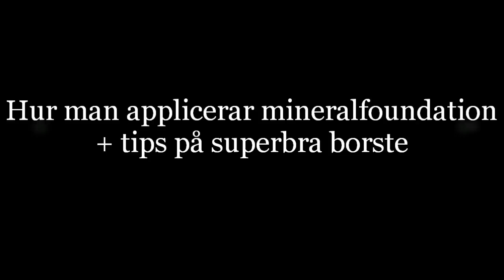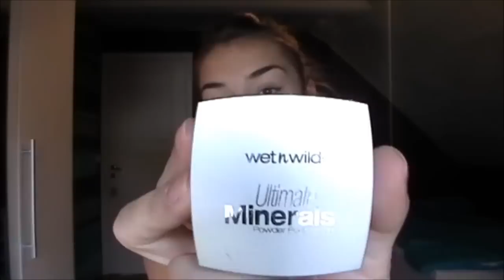HOW TO | Mineral Foundation | Dejana Pasic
IN SWEDISH!

Me explaining and showing how I personally apply mineral foundation and my favorite kabuki brush ever! Hope you like it!